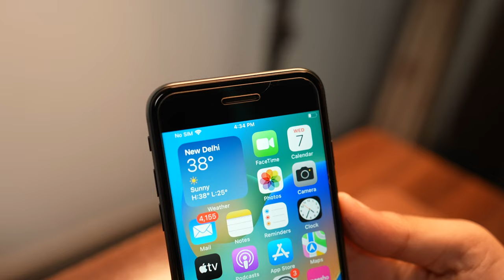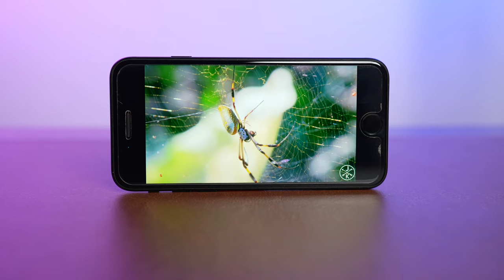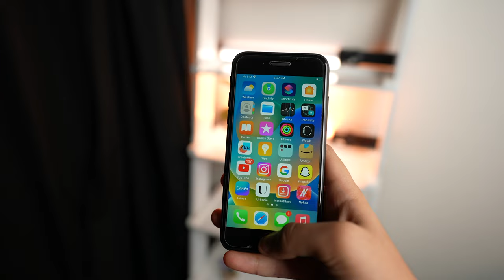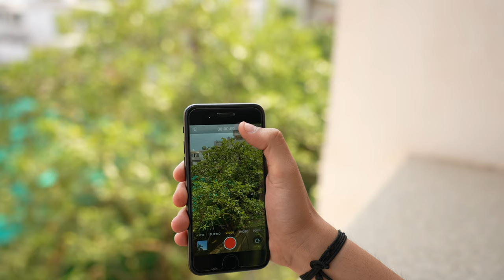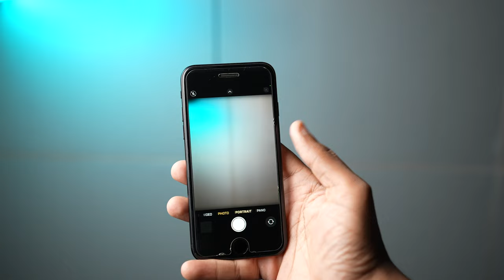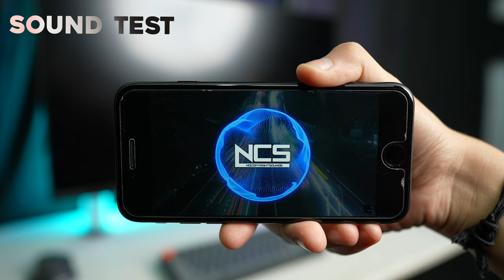iPhone SE 2 (2020) After 3 Years? Refurbish or Used | is it worth? Review in 2023 | Mohit Balani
hey everyone,
in this video we are going to talk about apple iPhone SE 2 or iPhone SE 2020.
should you buy this iPhone in 2023?
we will start with
intro - 00:00,
Price - 00:32,,
Design & Build - 00:55,
Display - 02:08,
Chipset - 03:07,
Gaming - 03:41,,
Battery - 04:13,
Camera - 05:13,
Speakers - 06:37,,
Conclusion - 07:07 .